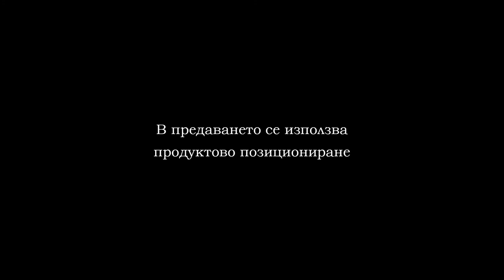Mини футбол Българска Асоциация Мини футбол 28.06.2020 год. Варна 2 част